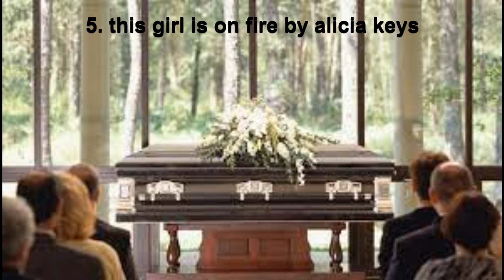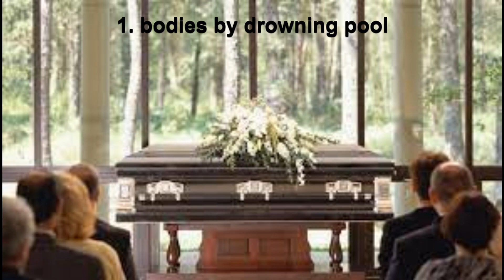top 5 best songs to play at funerals